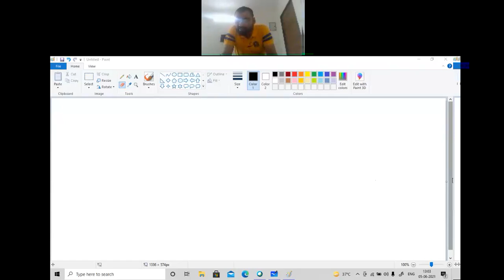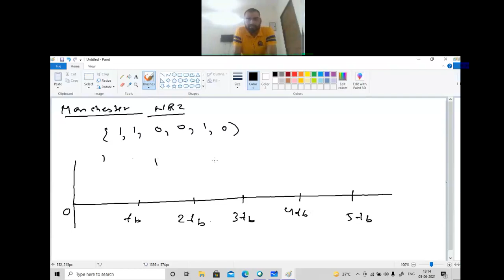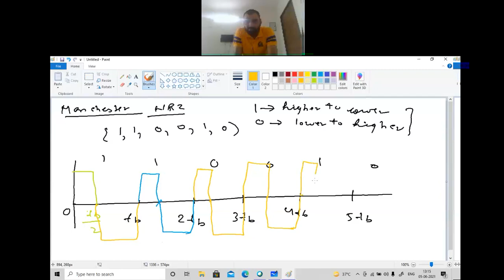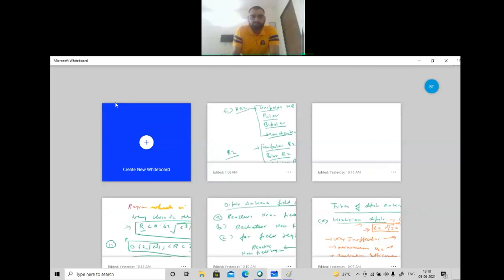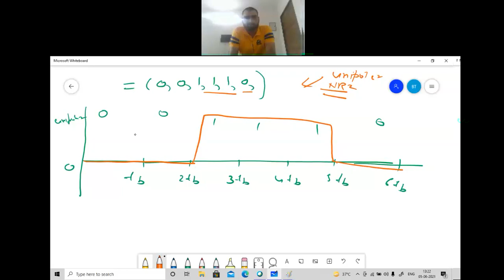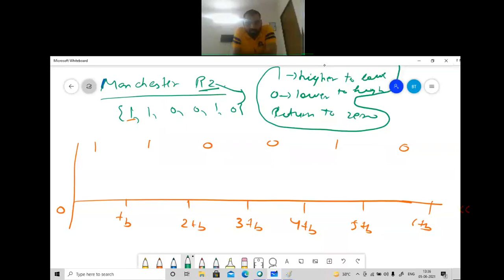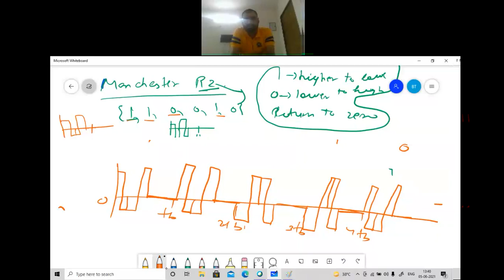Balaji Tripathi's Personal Room 2021 06 05 13 02 11